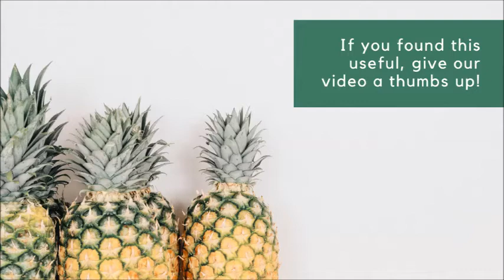રેસ્ટોરન્ટ જેવા મંચુરિયન કોર્નફ્લોર અને સોયા સોસનો ઉપયોગ કર્યા વગર | Veg Manchurian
- PRABHA'S GASTRONOMIC KITCHEN